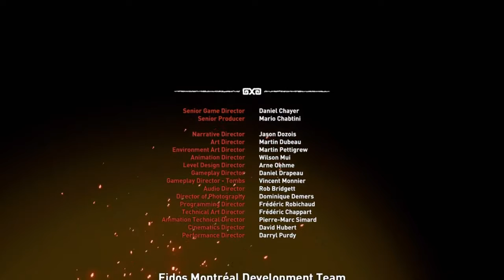The End - Part 14 - SHADOW OF THE TOMB RAIDER Walkthrough - Gameplay - PS4 - Hd Gaming - All In One